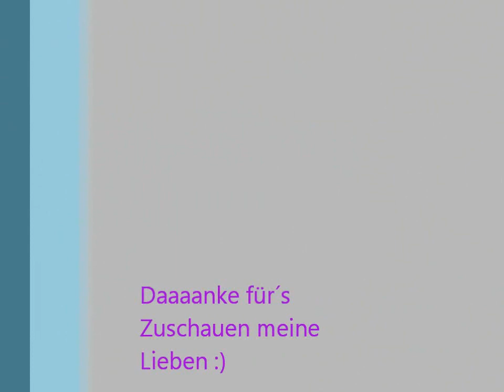(TAG) Blind-Schminken mit Züüündy :)))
... es war soooo lustig!!!
TIPP: macht es doch einfach auch mit ner freundin oder vllt mit der mutti. Spass ist garantiert! :-)

Auch ein RIESEN dank an all meine lieben, treuen zuschauer :-